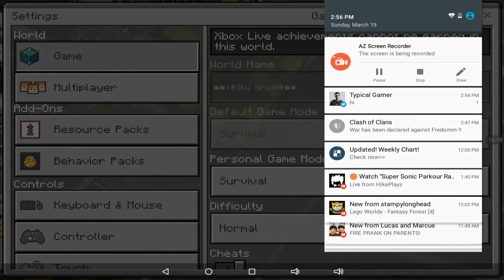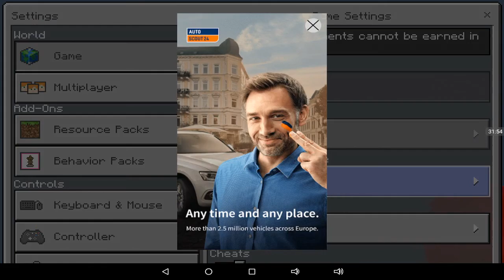Dark Sky Grid with Jesse and Roxie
Thank you for watching and hope you have a good day make sure you subscribe in like if you will like the video and also if you like Minecraft Squishy Stampy Pat and Jen AKA popular MMOs if you like we can go check out TG typical gamer and hike the gamer and thank you for watching